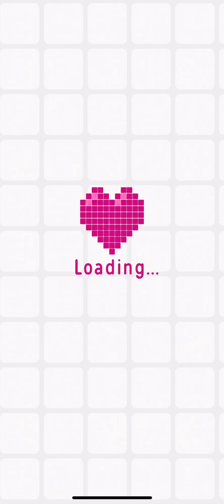Logic Pic [FOODS 2] Level 9